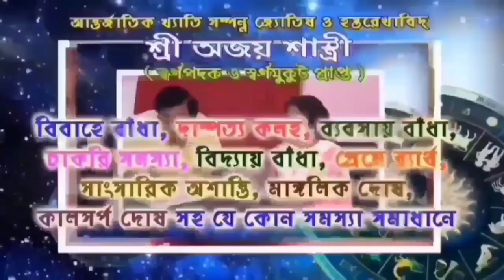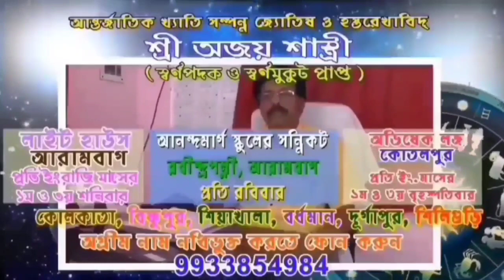আরামবাগ হাসপাতাল রোডে বেআইনি পার্কিং সরাতে পুলিশি অভিযান শুরু হল